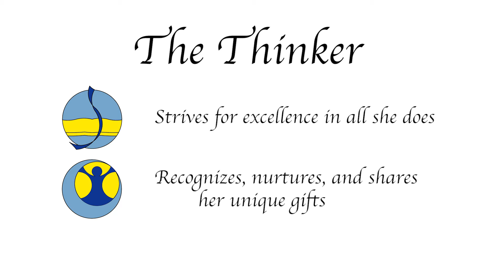Saint Ursula Academy - Year of the Thinker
A Saint Ursula Academy alumna is a difference maker. She is committed to using her unique skills and talents to build a better world. This is no accident.

A Saint Ursula student spends four years focused on formation of her whole self, embracing the spirit of Saint Angela Merici, foundress of the Ursuline order of Sisters. At Saint Ursula, the development of a young woman as a person is just as important as her development as a student. That’s why we created the Academy Alum Program.

The Academy Alum Program at Saint Ursula Academy details four roles we hope every student is prepared to assume in our communities: Thinker, Leader, Nurturer, and Prophet. By using one as the school’s yearly focus, every student is exposed to programming for all four roles before graduation.

Beginning when each student is a freshman, Saint Ursula works in partnership with her parents or guardians, providing her with the tools she needs to advance to the next stage of her life with complete confidence in her preparedness. The Academy Alum is prepared to learn, has the ability to lead, is ready to serve, eager to witness, and committed to faith. She is ready to continue her growth as a thinker, leader, nurturer, and prophet.